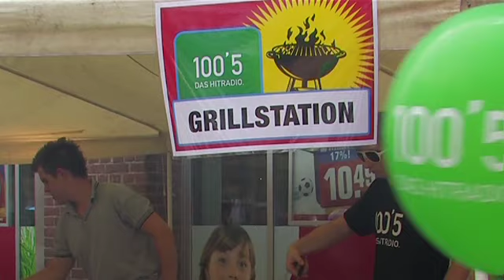100'5 Frühaufstehergrillfparty 2010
Wir haben mir Euch gegrillt. Am 4. Juli konntest Du für nur einen Euro Würstchen, Steaks, Getränke, Eis, Lose und vieles mehr kaufen.

Ein toller Tag im Cinekarree in Aachen. Die schönsten Momente siehst Du im Video.